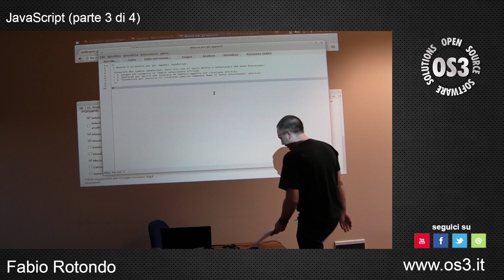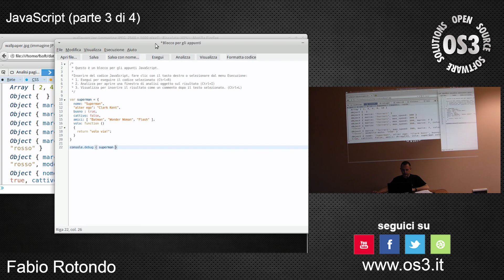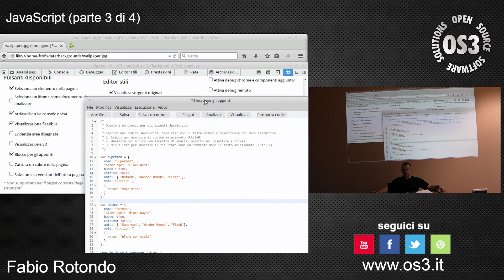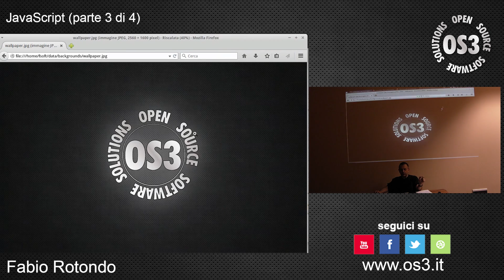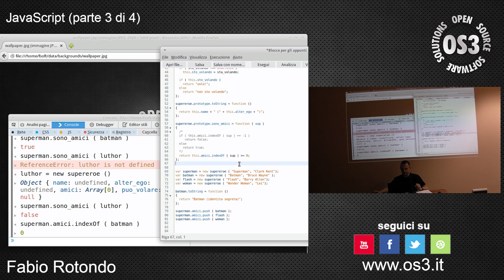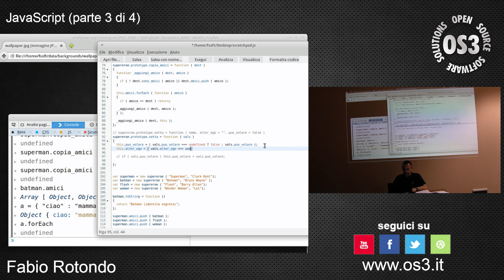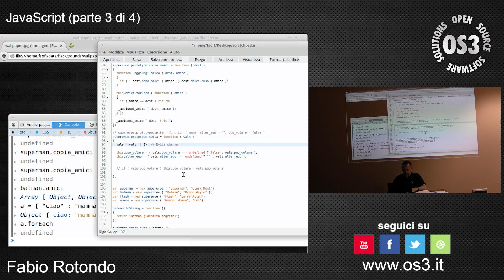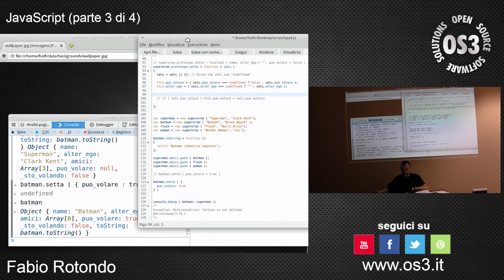Corso JavaScript (3 di 4)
In questa lezione vediamo:

- il metodo filter ()
- la programmazione a oggetti in JavaScript
  - definizione di una classe
       - metodi
       - attributi
       - il passaggio di parametri
 - ereditarietà